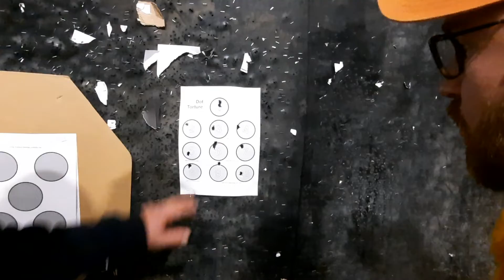Single UP Eight Bullets-rozgrzewka